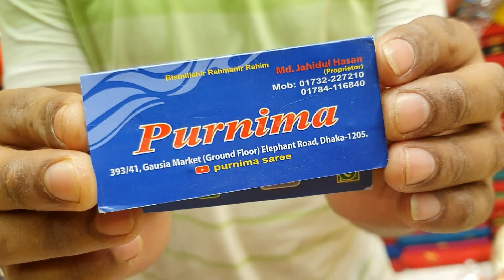|top class| unique design| world famous| BENAROSHI KATAN SAREES |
online number
DHAKA elephant road gawsia market nictola purnima Saree collection